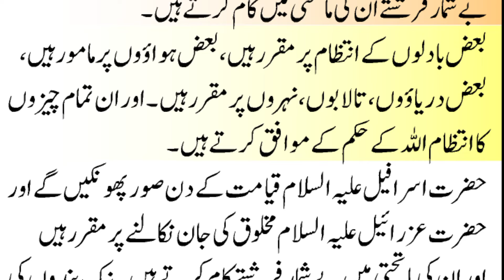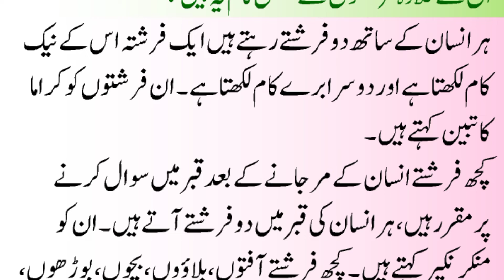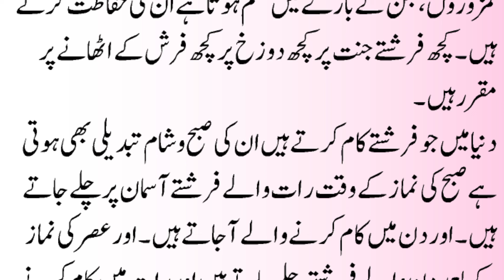Islamic information | Talks about prophets | Islami maloomat | nabiyon ke bare mein baten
Islamic information || Talks about prophets || Islami maloomat || nabiyon ke bare mein baten || kitne rasulon per kitne kitabe utare Gaye || Hamare Nabi per kaun si Kitab utare gai || Hazrat Musa Ali Salam par kaun si Kitab utaregi || Hazrat Isa alaihis Salam par kaun si Kitab utare Gayi || Hazrat Dawood Ali Salam par kaun si Kitab utare Gayi ||
Nabi Muhammad Sallallahu Quran Majeed Utara Gaya || Auron paigambaron per dusri kitaben utare gai || Farishte kya hai || Farishte kya karte hain || kitne Farishte har roj Aate Jaate Hain || kya Farishte Din Ko Aate Hain ya Raat Ko ||
{Khairpuri_mudy}